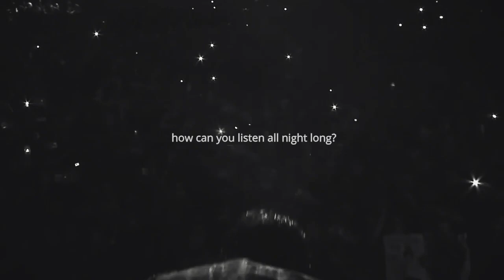My Chemical Romance - disenchanted (clip edit)